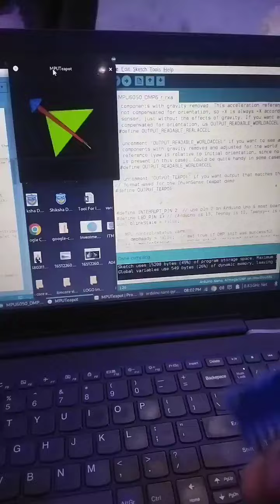10 August 2022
Gyro integration // Itmcore pvr. ltd. //

virtual reality, virtual reality games, virtual reality headset, virtual reality 360, virtual reality glasses, virtual reality and augmented reality, virtual reality movies, virtual reality funny videos, virtual reality roller co